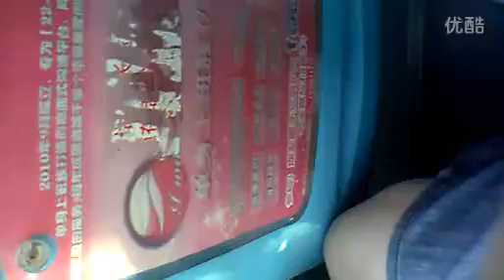大早上这对激情的男女啊，憋坏了啊_标清.flv